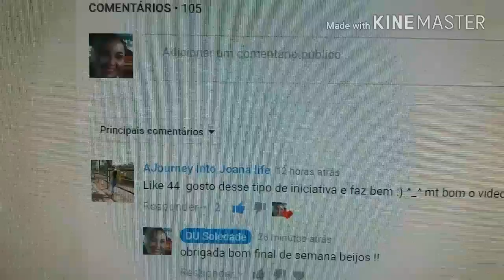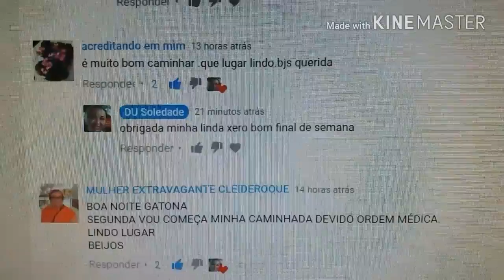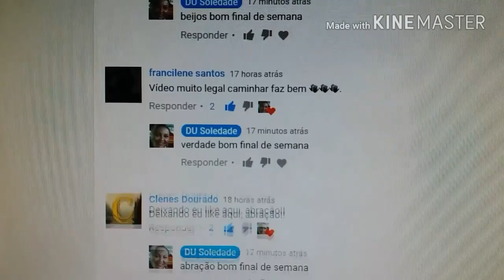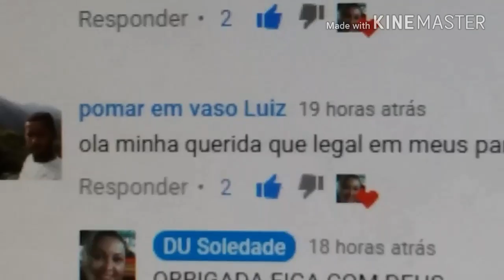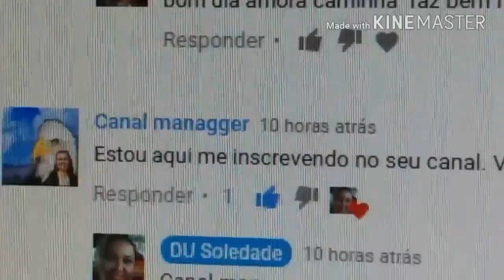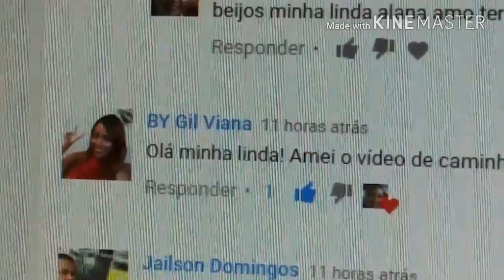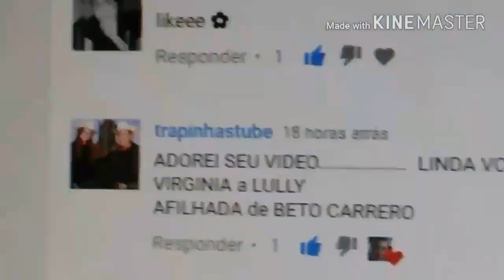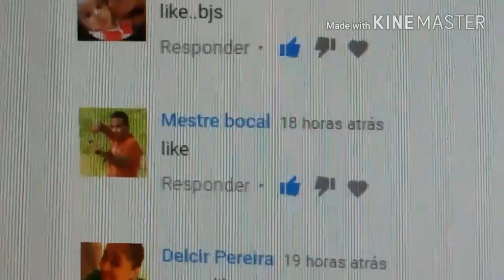AGRADECIMENTOS AOS COMENTÁRIOS QUE RECEBI NESSE VÍDEO MUITO FELIZ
LÁ MINHAS LINDAS MEUS LINDOS E PEQUENOS QUE ACOMPANHAM O CANAL .HOJE VOU AGRADECER A TODOS QUE COMENTARAM NESSE VÍDEO FIQUEI MUITO FELIZ E QUERO DIVIDIR COM TODOS VCS .MIM SIGAM NAS REDES SOCIAIS MEU FACE É EDWIRGIS VENTURA MEU INSTAGRAM É EDWIRGIS VENTURA MEU EMAIL É